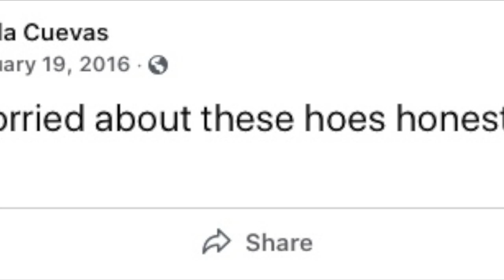5 Of The Most Heartbreaking Gang Murders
These Are 5 Heartbreaking Stories Of People That Unfortunately Lost Their Lives Due To Senseless Gun Violence.
*This video was not intended to shock or disgust viewers, but instead provide informational context to crime cases